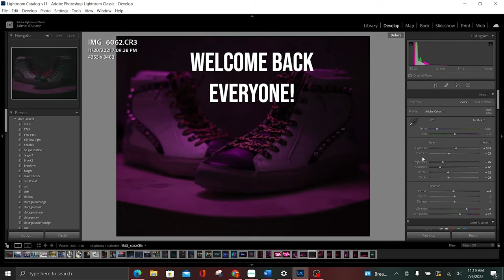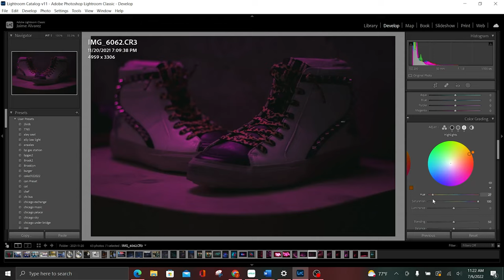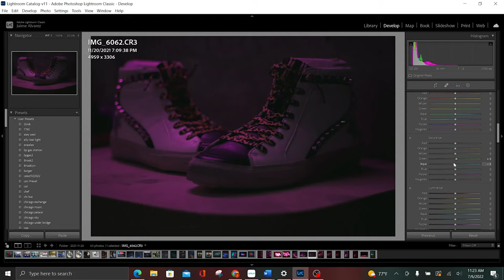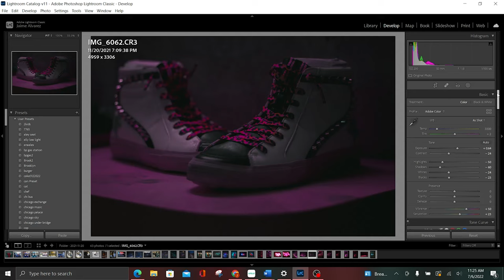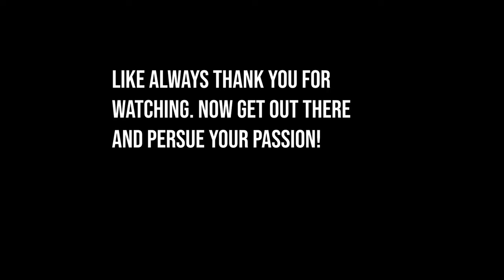Wow companies with incredible editing using Lightroom. (2022)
Welcome back everyone! Today we'll learn how to utilize Lightroom Classic to produce modern product photography. Remember, lighting is the most important part of product photography.